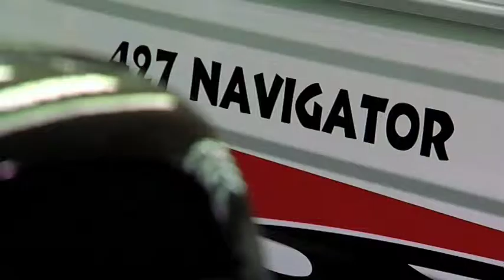ZoomTV on 7mate Ep 20 All Boats & Caravans Pt 1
Aaron chats with Maz Yahiya from All Boats & Caravans about their massive showroom and upcoming sale extravaganza.